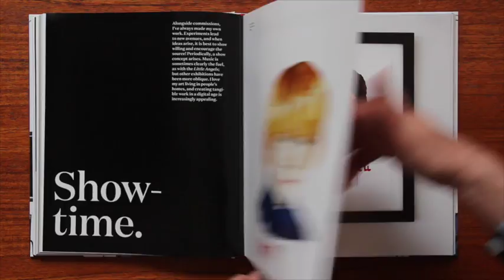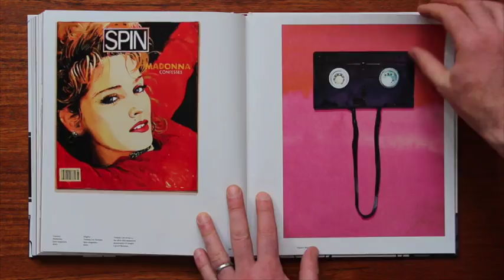DRAWN IN STEREO by Michael Gillette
Drawn in Stereo: Michael Gillette's music themed monograph.
Published by AMMO.